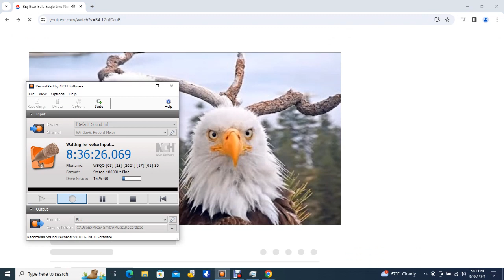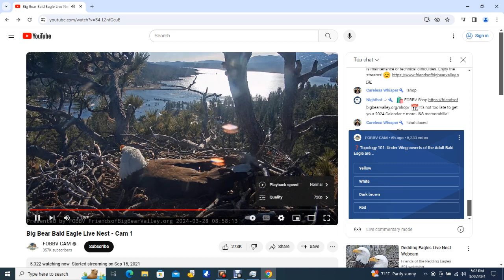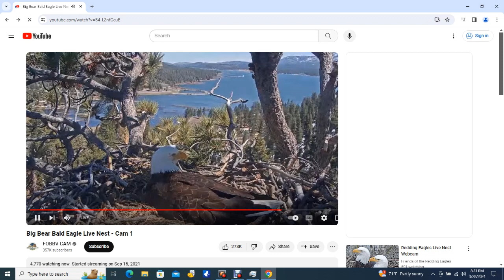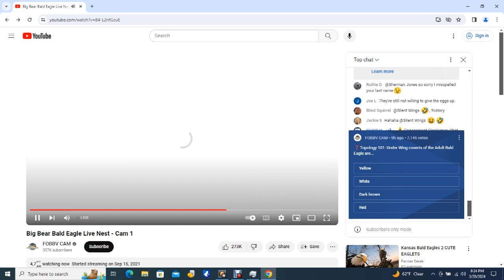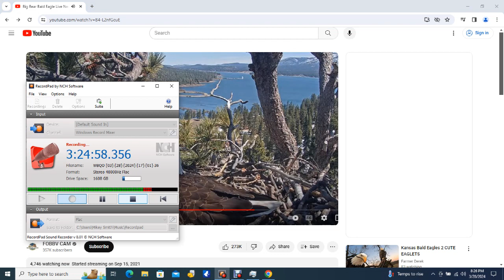Big Bear Bald Eagles 03/28/2024 13:26